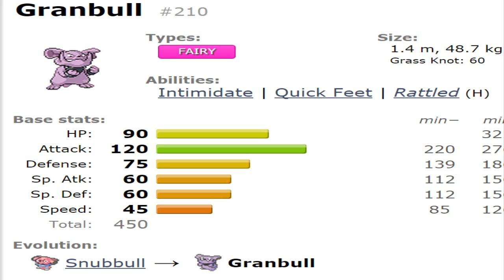Análisis de Granbull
Que tal? Chic@s! aquí os traigo un Análisis del Pokemon Granbull!

Ya sabéis que voy haciendo los Análisis de los Pokemon que vosotros me vais pidiendo aquí en el canal!

Esta vez a sido del Pokemon Granbull! he de decir que este Pokemon me a impresionado no pensé que podría ser bastante bueno, tiene mucho ataque físico y es algo resistente para ser un Pokemon Hada, sobretodo en cuanto a ataques yo use onda trueno, terremoto, campana cura, y carantoña, y me fue bastante bien tanto en combates dobles como individuales.

-Ya sabéis que ningún pokemon es malo! solo es probarlo!

Skype: Mimipokemon